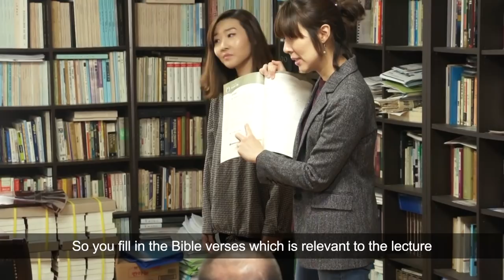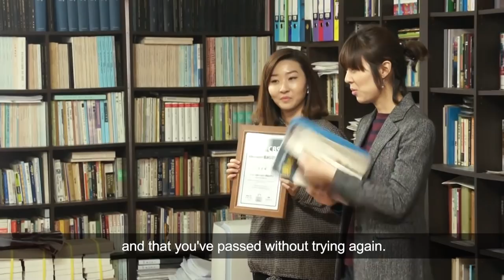Visit from Romanian Missionaries to Tongdokwon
On this day, Missionaries from Romania visited Tongdokwon (Korea) to learn about the Tong Bible Movement. 'Tong' means reading the whole Bible from Genesis to Revelation in chronological order and with the Heart of God.